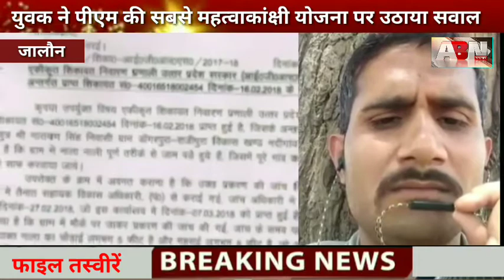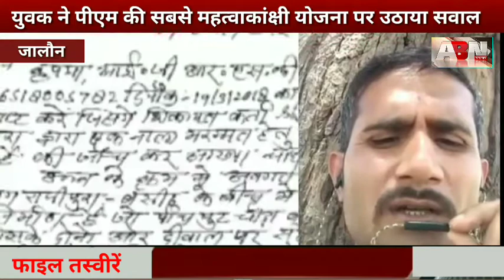जालौन के युवक ने पीएम की सबसे महत्वाकांक्षी योजना पर उठाया सवाल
मोदी की सबसे महत्वाकांक्षी योजना स्वच्छ भारत अभियान के तहत पूरे देश में स्वच्छता के नाम पर लाखों रुपए खर्च किए जा रहे हैं। लेकिन सिर्फ कागजों पर दिखाई देता हैं।  इसका उत्तर प्रदेश के जालौन की जनता ने सीधे हम से संपर्क करके पूरी बात बातई आप स्क्रीन पर देख सकते हैं।